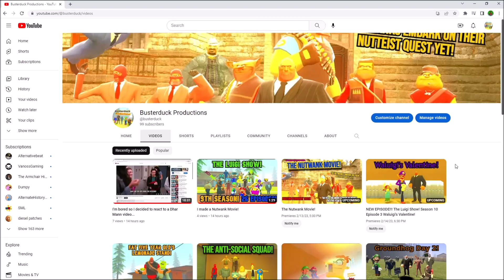The Final Countdown...